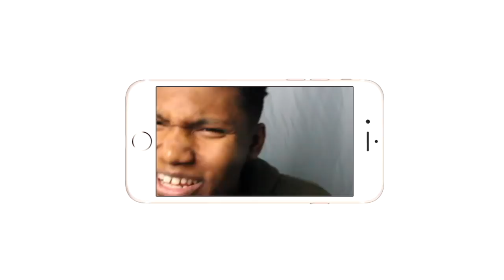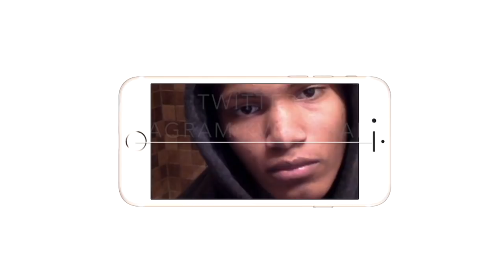🤯😱YOU SMACKED YOUR BOSS ON THE WHAT!?!😱🤯| WWE John Cena Most Savage Moments| REACTION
JOHN YOU ARE SAVAGE AF!
Intro/Outro: Jaden Smith Fallen
Camera: Cannon 60D
Editing Software: Imovie & Premiere Pro